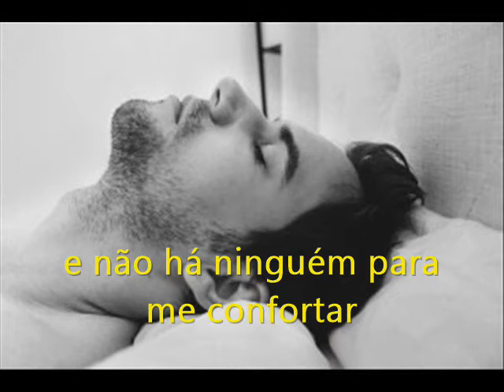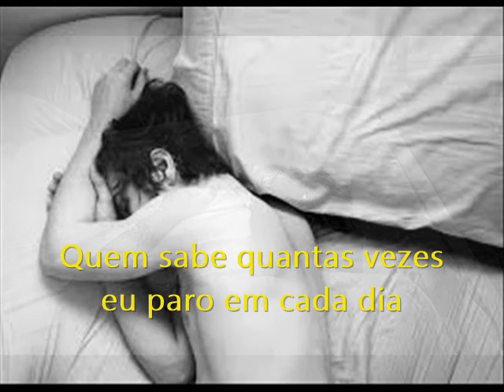I Think Of You Perry Como tradução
Compositores: Francis Lai/Rod McKuen